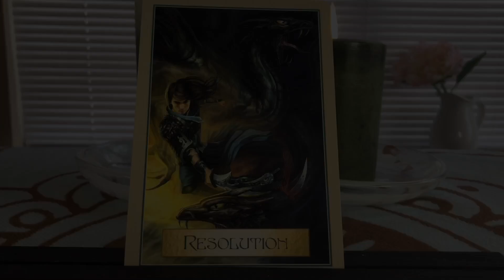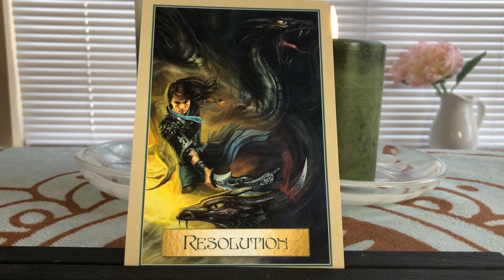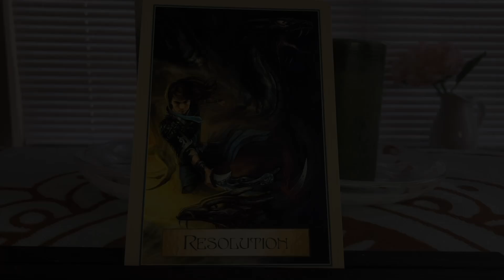Angel Daily August 29, 2019